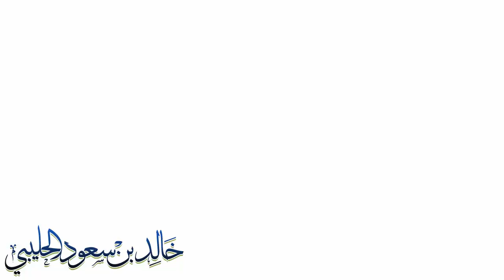الكلى - الباحث خالد سعود لحليبي